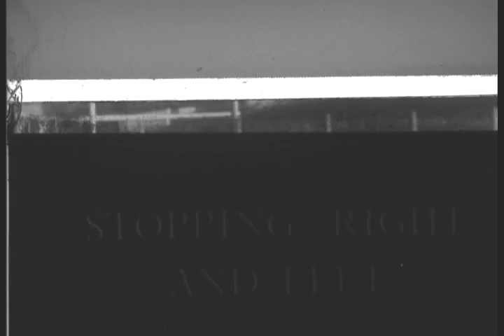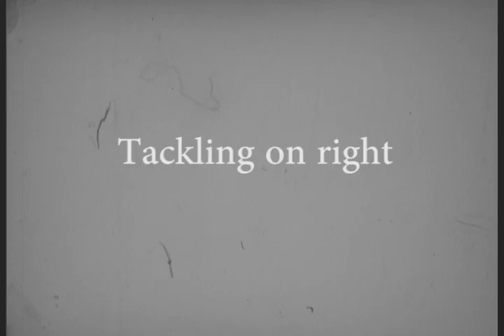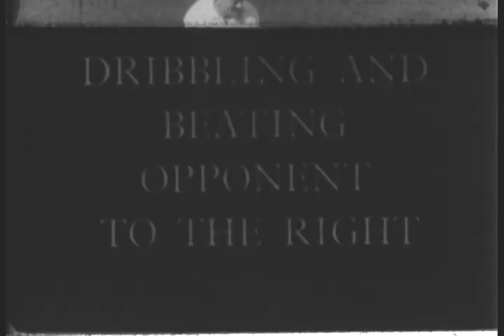Short demos of each skill (slow motion) - 154.1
Short demonstrations of each skill, usually in slow motion, but showing each skill once only - 154.1 / C4 R01
Demonstration - The bully
Demonstration - Stopping right and left
Demonstration - Stop and flick
Demonstration - Stop and push away.
Demonstration - The hit.
Demonstration - The roll-in
Demonstration - Tackling on right
Demonstration - Dribbling and beating opponent to the right